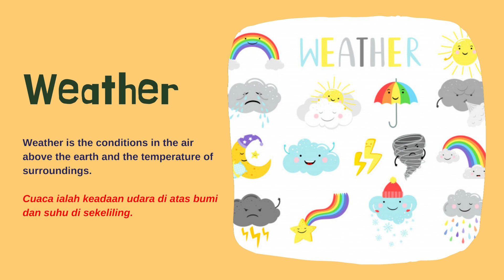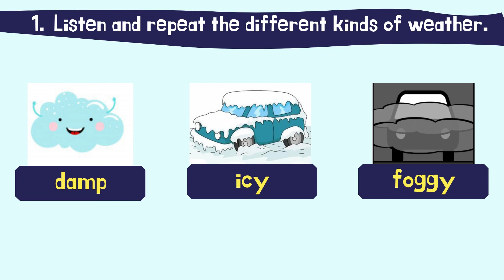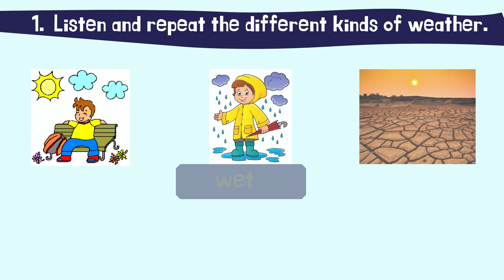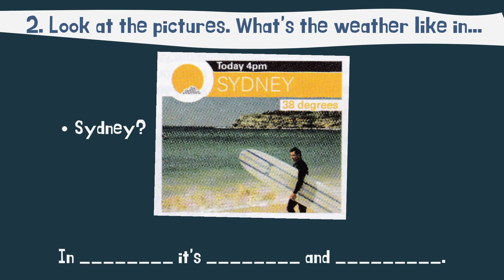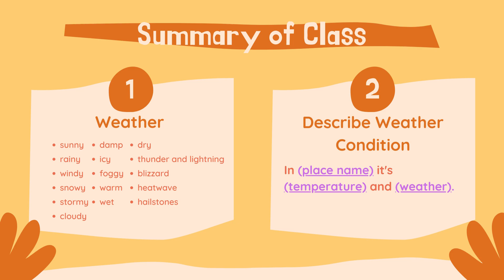Form 1 English (Weather) l Pulse 2 pg. 30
Sir Aiman PDPR English Class for Form 1. Weather. Refer to Pulse 2 Book pg. 30.